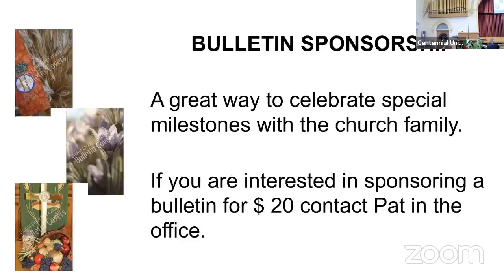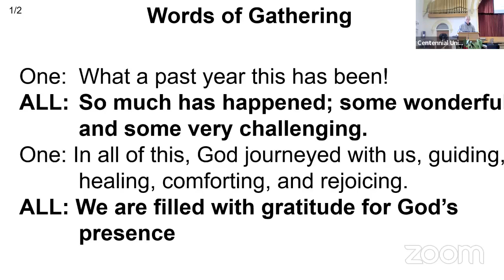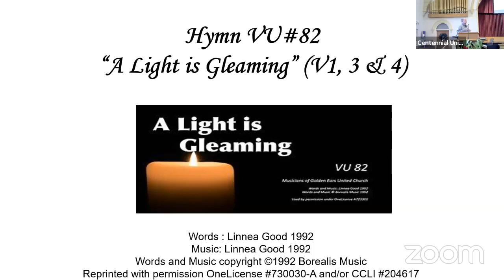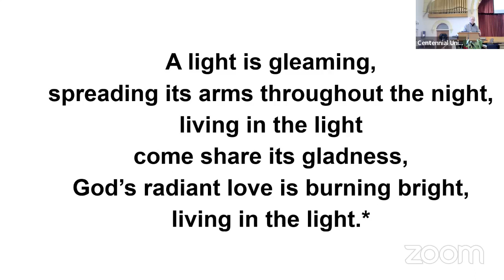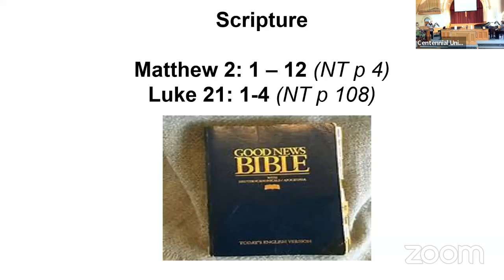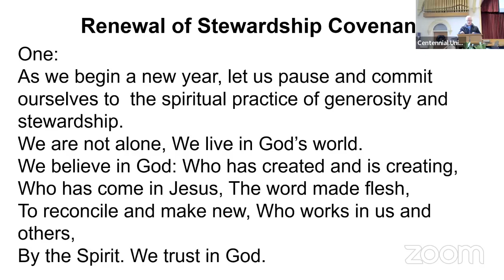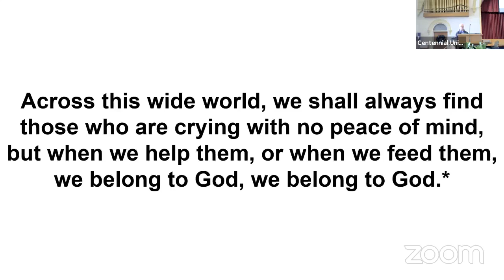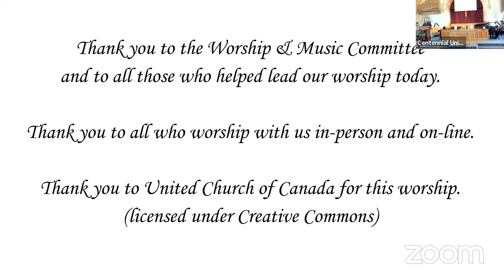Worship Sunday January 7, 2024 Epiphany